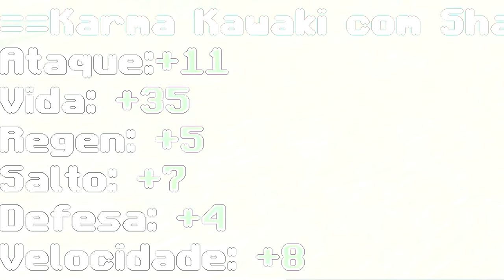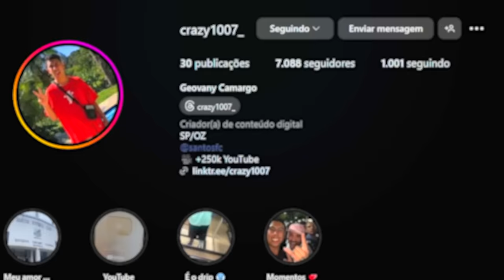SHARINGAN DE 1R$ VS 10.000R$ NO NARUTO JEDY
No vídeo de hoje eu vou mostrar pra vocês o sharingan de 1 real vs o sharingan de 10 mil reais e mostrar a força de cada um deles!